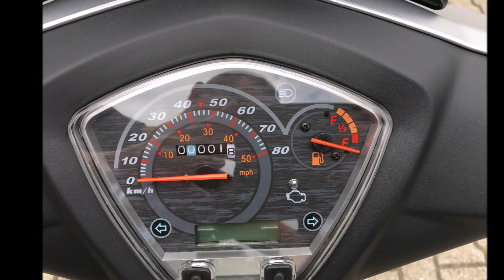Kymco Super 8 50i E4 2018 - Black and Silver, Walkarounds, Details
New colors and a new engine for 2018